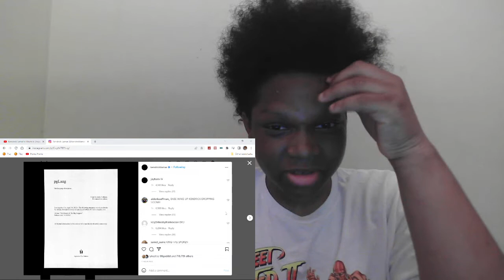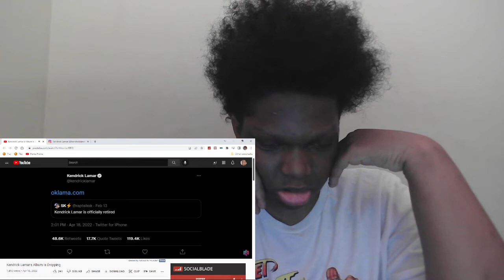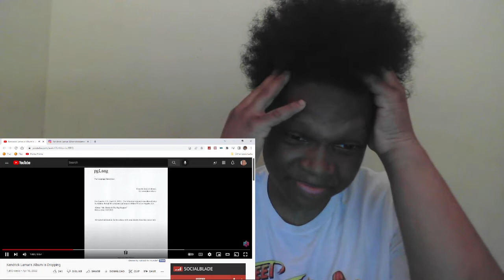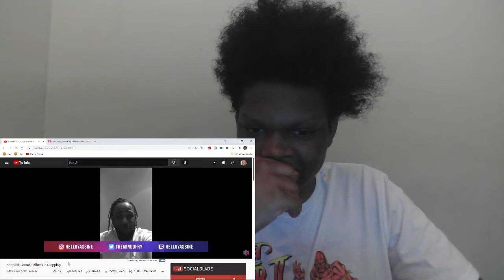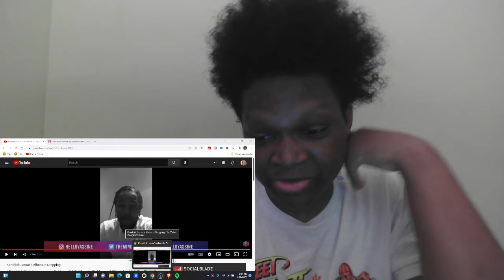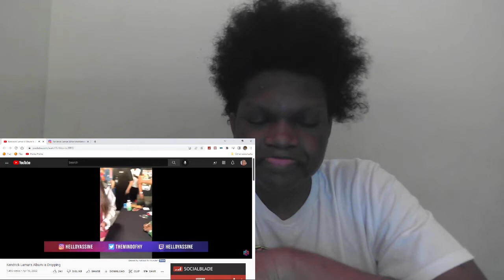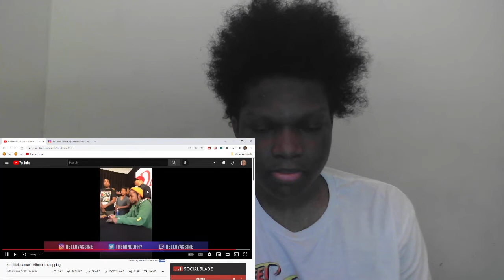Kendrick Announced His Album!! (My Initial Thoughts)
No way this actually true.